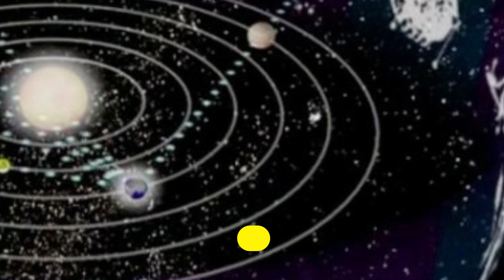ASTROLOGY ADVERTISING| জ্যোতিষ বিজ্ঞাপন ।আমাদের সাথে যোগাযোগের নাম্বার 8274828264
জ্যোতিষ বিজ্ঞাপন
VOICE SEEKING .. বাংলা বিজ্ঞাপন ||ALL INDIA SERVICE
BENGALI ADVERTISING SAMPLE
আমরা সমস্ত অডিও -ভিডিও বিজ্ঞাপন বানাই ,আপনার বাজেটের মধ্যে ।

আমাদের সাথে যোগাযোগের  নাম্বার 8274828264